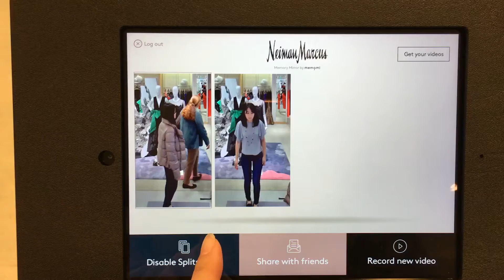Memory Mirror 比較できる